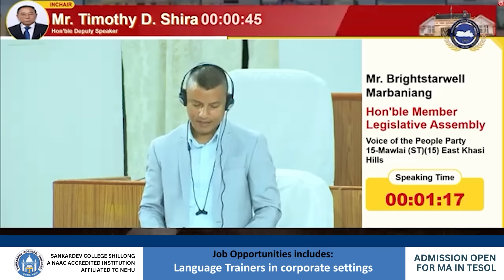BOM KI BSF HADUH BAN KDIAH SHYIENG KRUNG U RANGBAH HA KULIANG,DAWA U MLA MAWLAI BAN TIAN HA POCSO